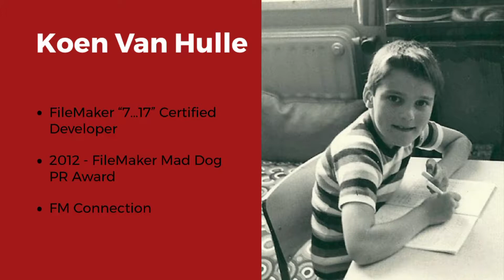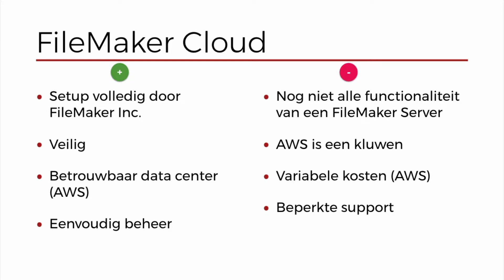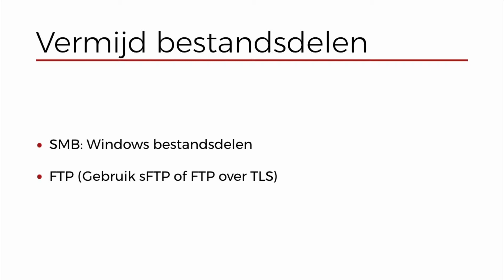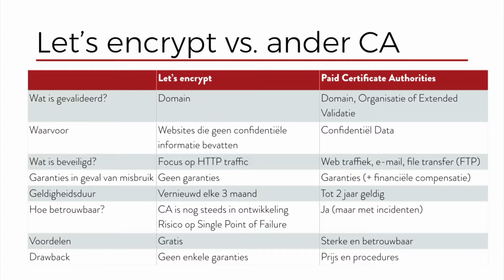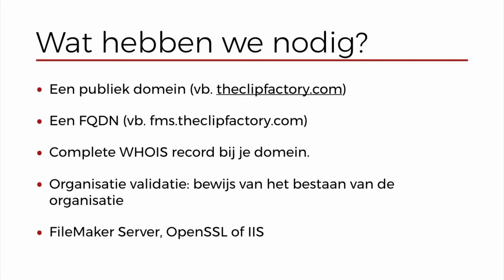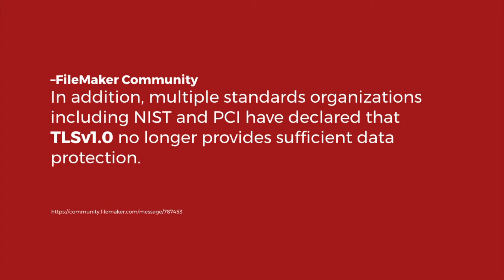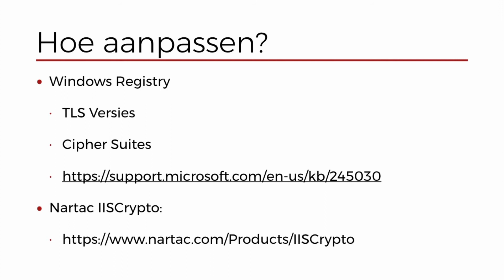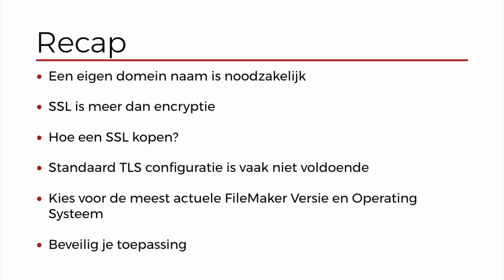Beveilig je FileMaker Server in de cloud - Koen Van Hulle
FMSummit 2018
FileMaker conferentie
15-17 oktober 2018

De FMSummit is dé ontmoetingsplaats voor Nederlandstalige FileMaker-gebruikers en ontwikkelaars. Het is de ideale plek om uw kennis binnen de community te delen.